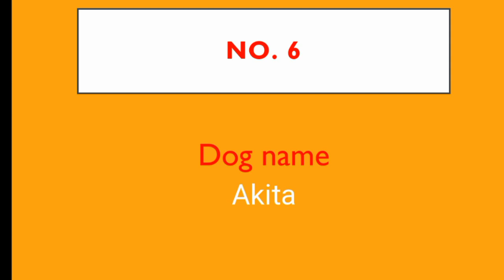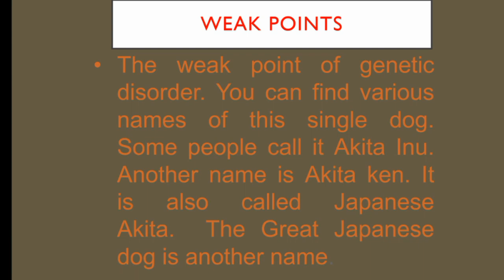Akita ¦¦ sixth part || about dog breeds :: by Dogumentary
In this video we tells about an dog breed.

That dog breed originated from japan.

For more knowledge watch video till last.

DOGUMENTARY
dogumentary